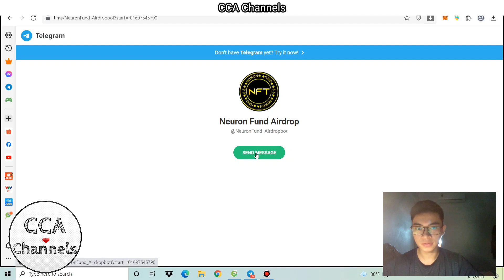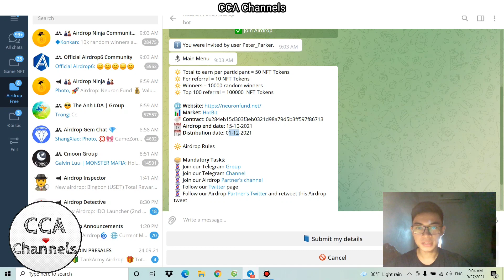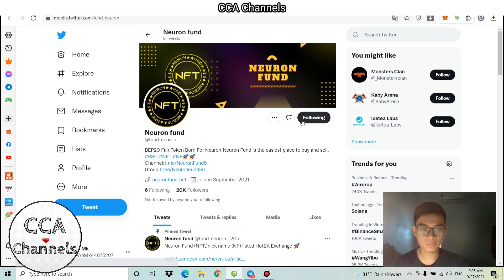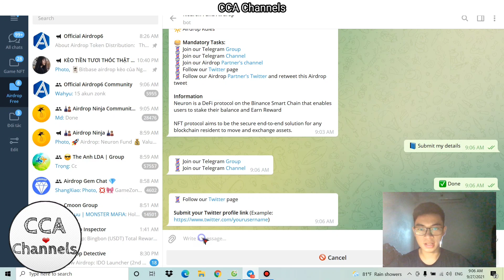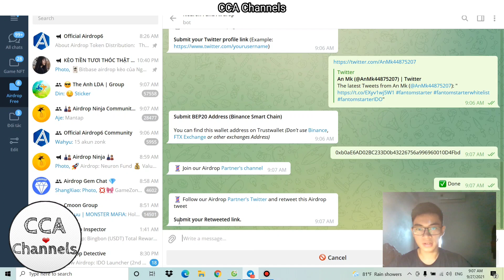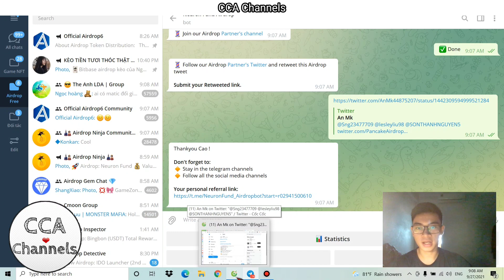Hướng dẫn nhận 50 Token NFT ~ 5$ | Airdrop (đã list sàn Hotbit)